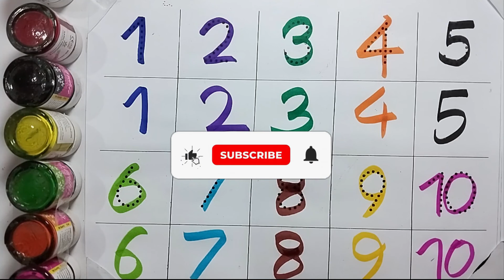1234 Numbers | 1234 Number Names | 123 learning | 1-10 Counting Numbers | 123 Songs | Next ABC Kids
Get ready to embark on a delightful numbers adventure with our latest YouTube video, "1234 Numbers Song: Counting Fun for Kids"! 🎶🔢

1234 Numbers | 1234 Number Names | 123 learning | 1-10 Counting Numbers | 123 Songs | Next ABC Kids

In this engaging and educational video, we make learning to count from 1 to 10 a breeze with catchy tunes and colorful visuals. Your little one will be counting in no time! 🌈

Join us as we:

🤗 Encourage your child to count along.
📊 Explore fun, real-life examples of each number.
🎉 Play interactive games to reinforce counting skills.

Our video is tailored for children of all ages, making it the perfect tool for introducing counting and number recognition to toddlers and young learners. Parents, teachers, and caregivers can also use it as a valuable resource for early numeracy development.

Don't miss out on this fantastic opportunity to make counting an enjoyable experience for your child. Hit that "Play" button and let's start counting together! 🌟

Your feedback matters to us, and we're here to support your child's learning journey. 📚✨

123
1234
12345
1 to 10
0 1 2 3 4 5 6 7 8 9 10
1 to 20
numbers
number names
number
count
counting
nursery rhymes
rhyme
1234 Numbers
123 Number Names
123 learning for kids
Counting Numbers
123 Numbers Song
numbers song
number song
song
123 song
kids songs
learn numbers
children songs
1234 song
baby songs
kid songs
kids song
number songs
numbers 123
abc kids yt
abc kids tv
next kids world